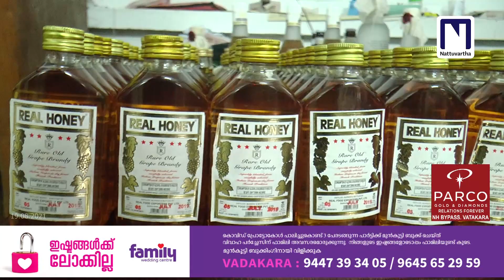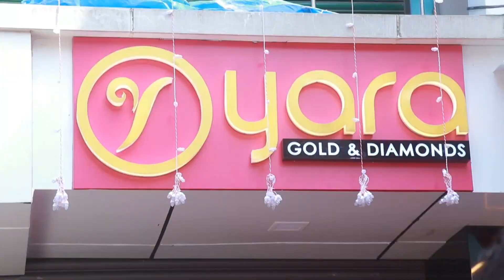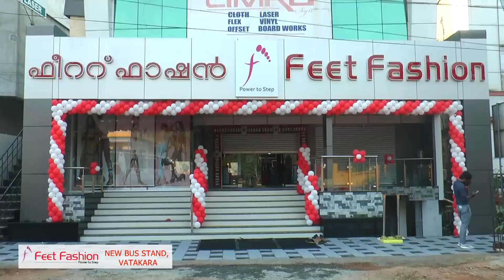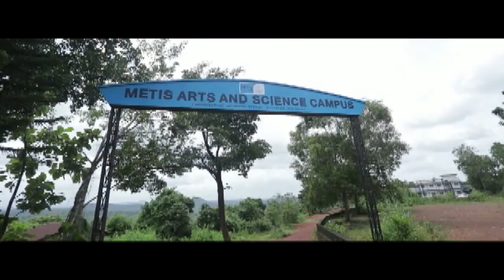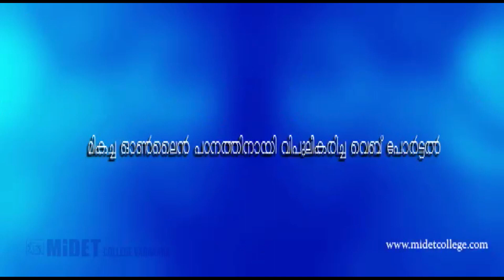NVTV News Roundup 19.08.2021